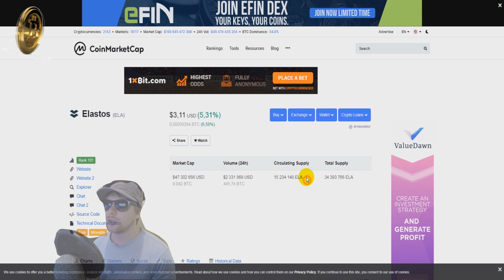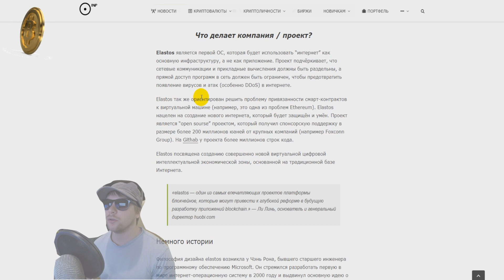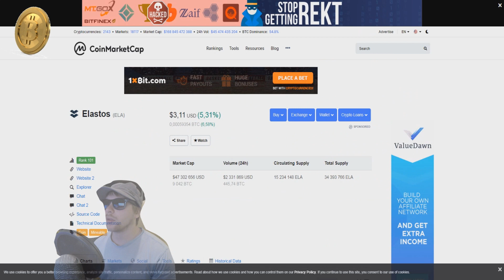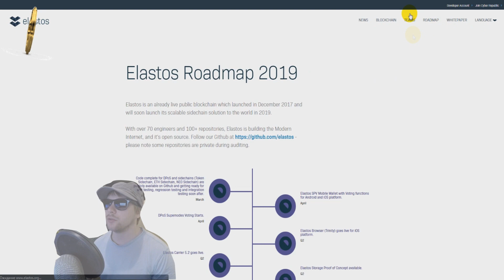Криптовалюта Elastos (ELA) обзор, анализ и новости. Криптовалюта для новичков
Криптовалюта и заработок для чайников 2019. Обзор Эластос.